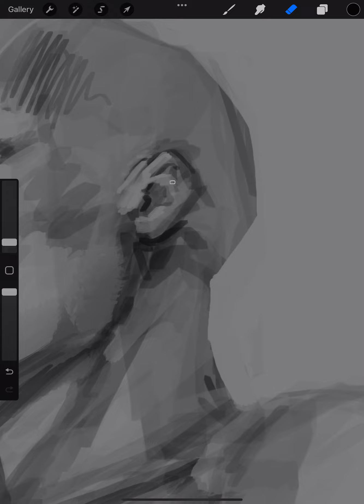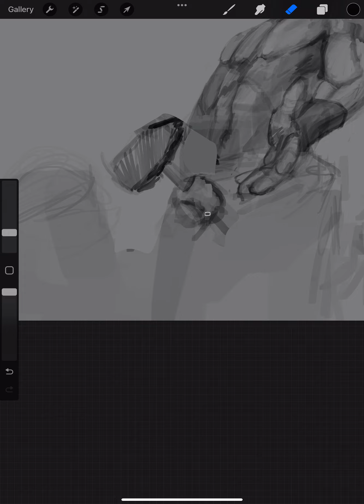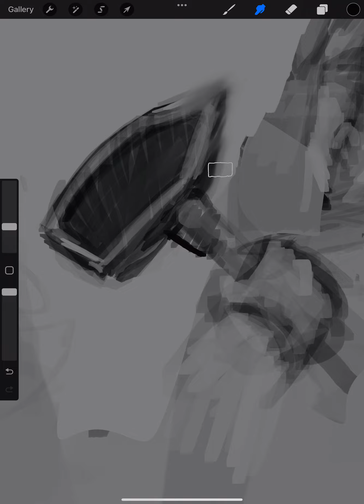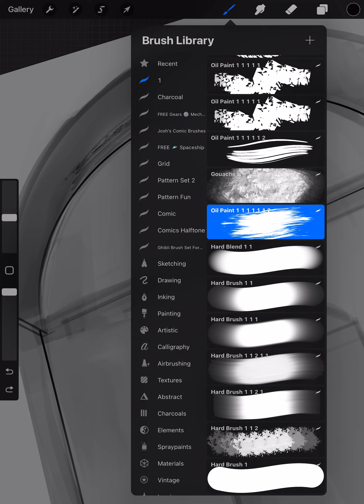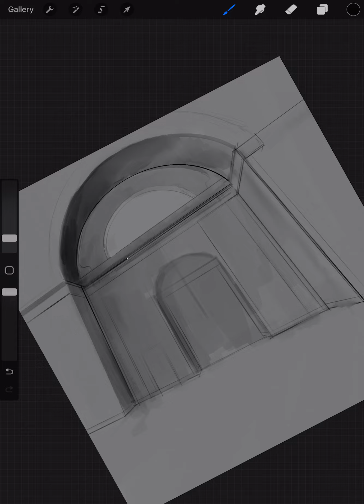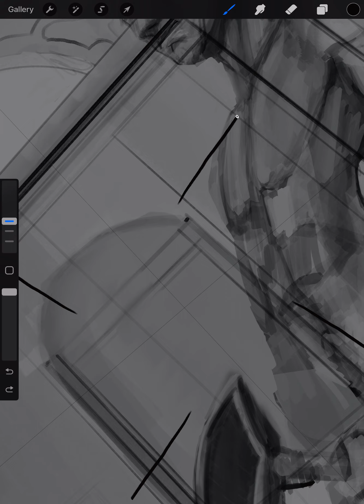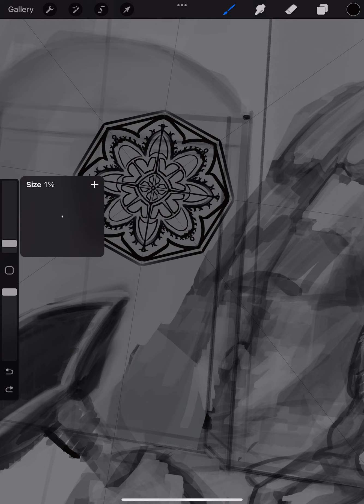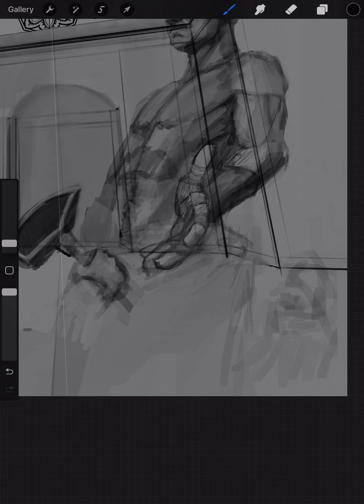Fathers passing RD 3